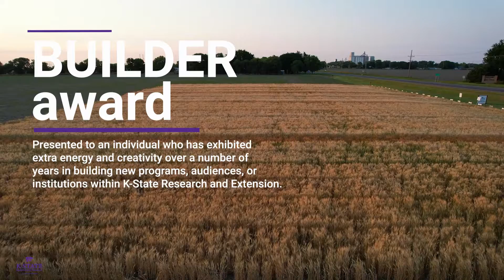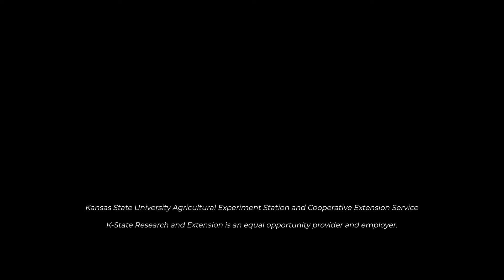The Builder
"The Builder Award will be presented to an individual who has exhibited extra energy and creativity over a number of years in building new programs, audiences, or institutions within K-State Research and Extension."

👏 The Post Rock District Team congratulates Sandra Wick, Crop Production Agent, on being awarded the 2021 Builder Award. We celebrate your amazing and innovative career and can't wait to get right back to work alongside you tomorrow as you continue to serve the producers of North Central Kansas!

Code: VHCYUKHU1RSVQUZE